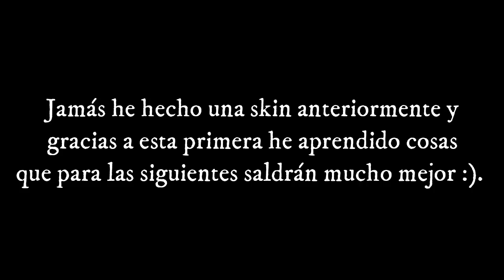La SKIN más ESPAÑOLA de TODO OSU!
A ver y no al cine,el titulo es clickbait y no,porque realmente otra así de española no hay AÚN. Xd
Sé que el video es algo random xDDD
SKIN